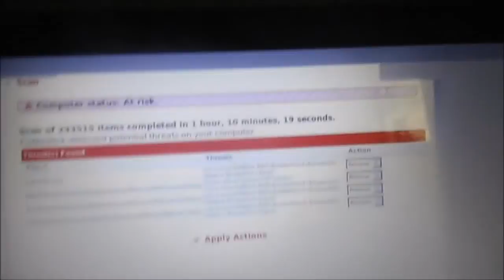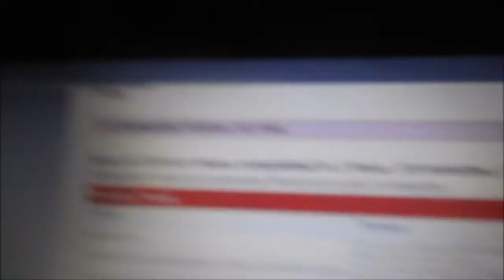Day 93: Fish Tricks